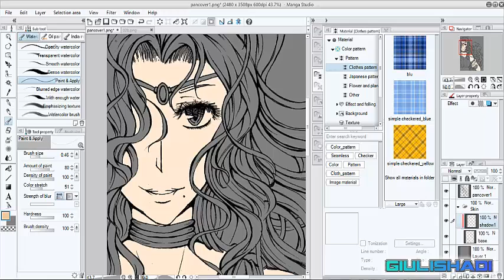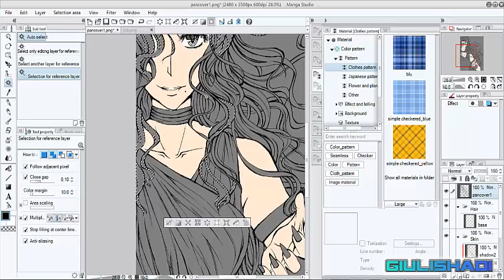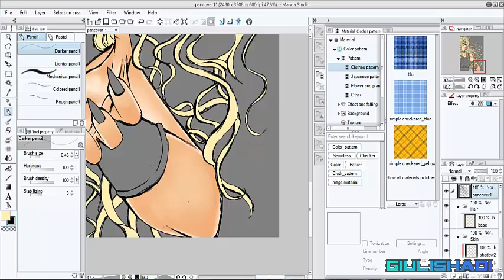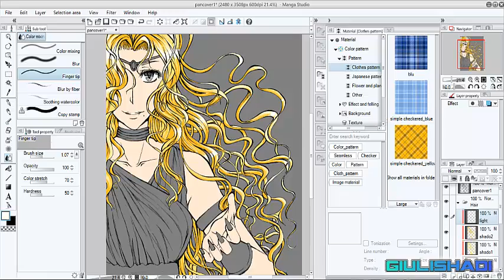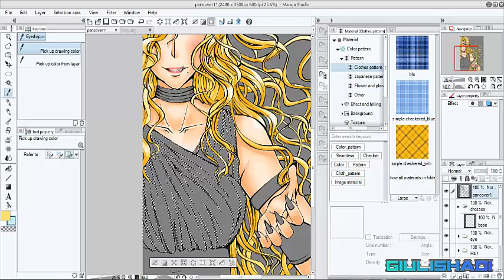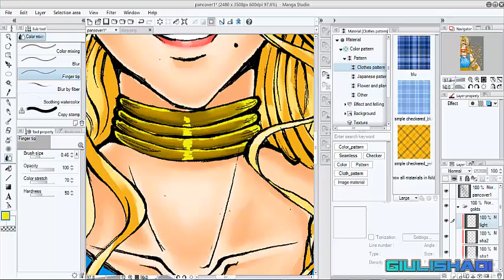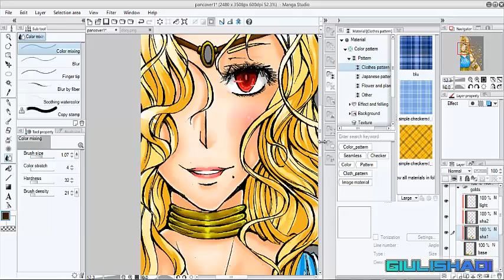Speedpainting - Dory - by Giuli Shadi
Here my last speedpainting. I used Manga Studio, hope you like it! :D